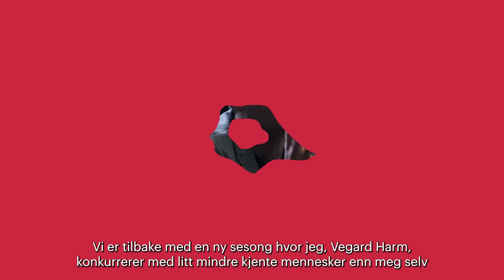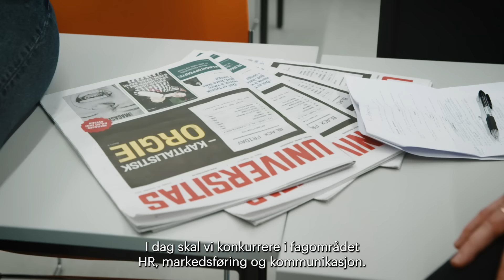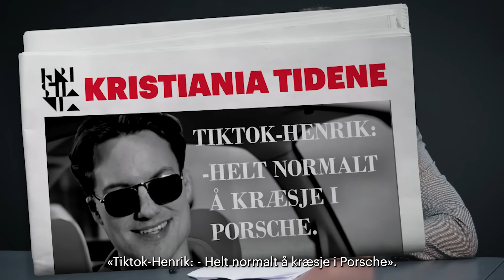Kristiania Challenge S2E1: Alle blir «cancelled»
Vegard Harm, Henrik Oven og Nora Svenningsen utfordres i fagområdet HR, markedsføring og kommunikasjon! Les mer om fagområdet her